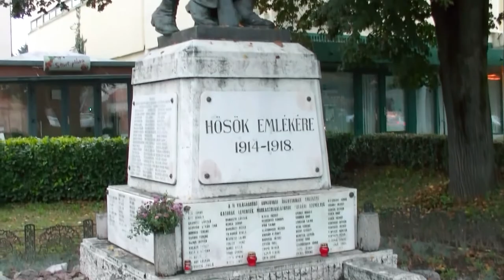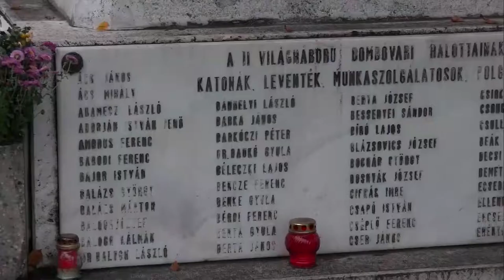20201103 kaposmenti megemlekezes dombovaron